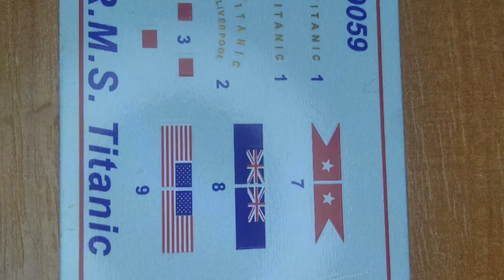Сборка модели корабля "Титаник" в масштабе 1:700. От "ZVEZDA". R. M. S. Titanic.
Сборка модели Титаника Тита́ник» (англ. Titanic) — британский трансатлантический пароход, второй лайнер класса «Олимпик». Строился в Белфасте на верфи «Harland & Wolff» с 1909 по 1912 год по заказу судоходной компании «White Star Line». На момент ввода в эксплуатацию являлся самым большим судном в мире. В ночь с 14 на 15 апреля 1912 года во время первого рейса потерпел крушение в северной Атлантике, столкнувшись с айсбергом.

«Титаник»
Titanic
«Титаник» выходит из Саутгемптона в первый и последний рейс 10 апреля 1912 год.
Эта статья — о судне. О его крушении см. Крушение «Титаника»; о фильме Дж. Кэмерона см. Титаник (фильм, 1997); о других значениях см. Титаник (значения).
«Титаник» был оборудован двумя четырёхцилиндровыми паровыми машинами и паровой турбиной. Вся силовая установка обладала мощностью 55 000 л. с. Лайнер мог развивать скорость до 23 узлов (42 км/ч). Его водоизмещение, превышавшее пароход-близнец «Олимпик» на 243 т, составляло 52 310 т. Корпус судна был изготовлен из стали. Трюм и нижние палубы разделялись на 16 отсеков переборками с герметичными дверями. При повреждении днища попаданию воды в отсеки препятствовало двойное дно. Журнал «Shipbuilder» назвал «Титаник» практически непотопляемым, это высказывание получило широкое распространение в прессе и среди общественности[4]. В соответствии с устаревшими правилами «Титаник» был оснащён 20 спасательными шлюпками, суммарной вместимостью 1178 человек, что составляло лишь треть от максимальной загрузки парохода.

Каюты и общественные помещения «Титаника» разделялись на три класса. К услугам пассажиров первого класса были представлены плавательный бассейн, корт для игры в сквош, ресторан «À La Carte», два кафе, гимнастический зал. Во всех классах имелись обеденные и курительные салоны, открытые и закрытые променады. Наиболее роскошными и изысканными были интерьеры первого класса, выполненные в различных художественных стилях с использованием дорогих материалов, таких как красное дерево, позолота, витражное стекло, шёлк и прочие. Каюты и салоны третьего класса оформлялись максимально просто: стальные стены окрашивались в белый цвет либо обшивались деревянными панелями.

10 апреля 1912 года «Титаник» отправился из Саутгемптона в Нью-Йорк, в свой первый и единственный рейс. Совершив остановки во французском Шербуре и ирландском Квинстауне, лайнер вышел в Атлантический океан с 1317 пассажирами[6][7][8] и 908 членами экипажа[9] на борту. Планировалось прибыть в Нью-Йорк 17 апреля. Командовал судном капитан Эдвард Смит. 14 апреля радиостанция «Титаника» приняла семь ледовых предупреждений, однако лайнер продолжал двигаться почти на предельной скорости. Чтобы избежать встречи с плавучими льдами, капитан приказал идти чуть южнее привычного маршрута.

14 апреля в 23:39 вперёдсмотрящий доложил на капитанский мостик об айсберге прямо по курсу. Меньше чем через минуту произошло столкновение. Получив несколько пробоин, пароход начал тонуть. В шлюпки сажали в первую очередь женщин и детей. В 2:20 15 апреля, разломившись на две части, «Титаник» затонул, унеся жизни 1496 человек[10]. 712 спасшихся человек подобрал пароход корпатия

Обломки «Титаника» покоятся на глубине 3750 м. Впервые их обнаружила экспедиция Роберта Балларда в 1985 году. Последующие экспедиции подняли со дна тысячи артефактов. Носовая и кормовая части глубоко ушли в донный ил и находятся в плачевном состоянии, подъём их на поверхность в целости не представляется вовозм